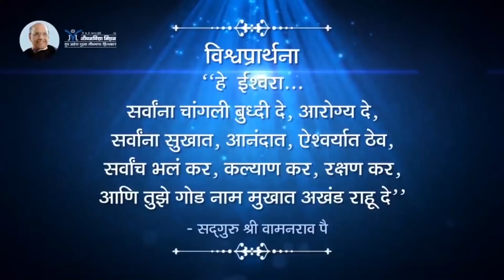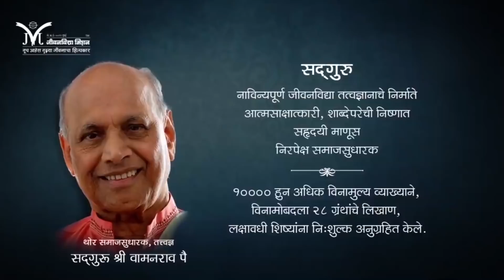Simple way to Transform Mind | मनाचा स्वभाव काय आणि बदलायचा कसा ? - Satguru Shri Wamanrao Pai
Amrutbol- 370 | मनाचा स्वभाव काय आणि बदलायचा कसा- सद्गुरू श्री वामनराव पै | The Nature of Mind & Simple Way to Transform it- Satguru Shri Wamanrao Pai | सुख हा माझा जन्मसिद्ध हक्क आहे (३७)